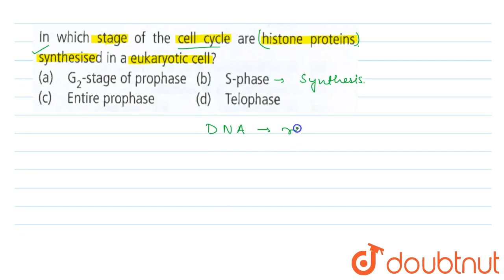In which stage of the cell cycle are histone proteins synthesised in a eukaryotic cells ?